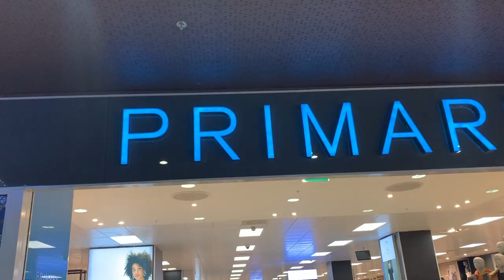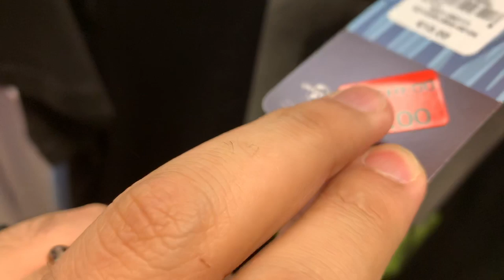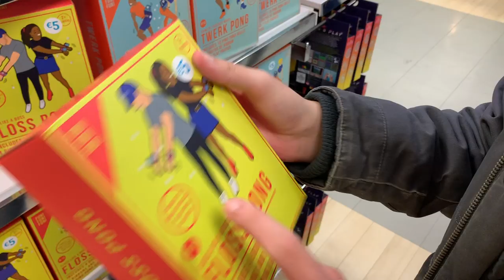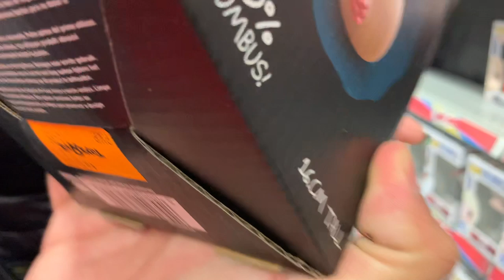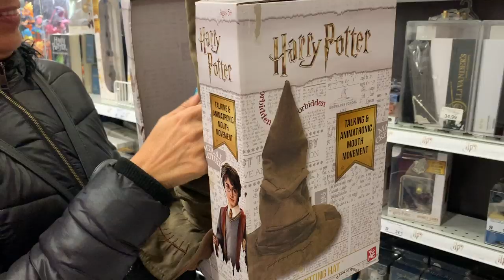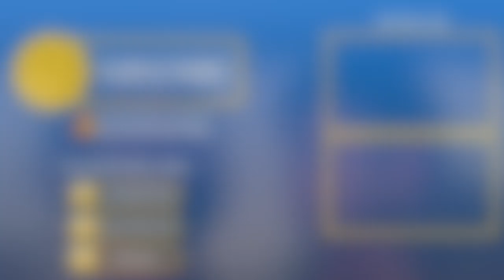BLACK FRIDAY SHOPPING VLOG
***OPEN ME***

SEND US A LETTER OR ANYTHING YOU WANT:
Spain

🎵 Track Info:

Title: Up on the Housetop by E's Jammy Jams
Genre and Mood: Holiday + Inspirational